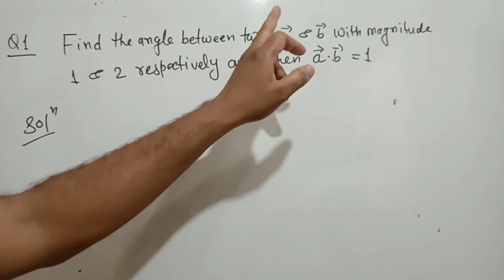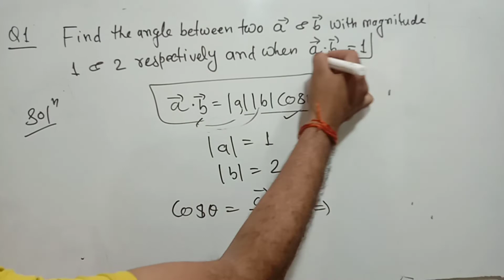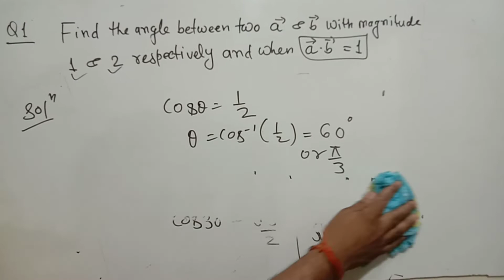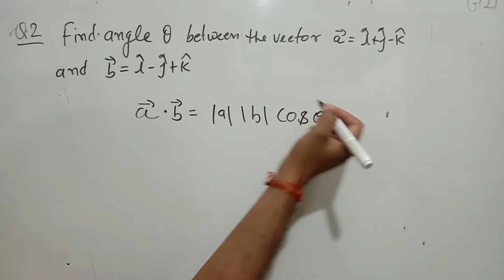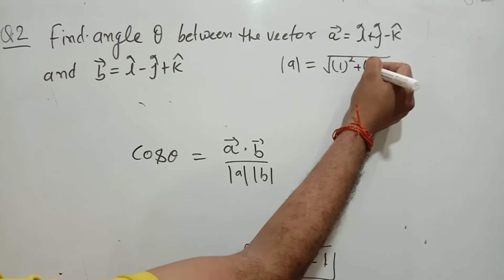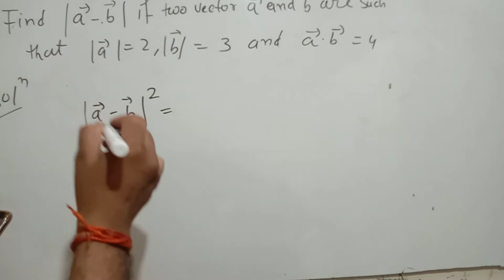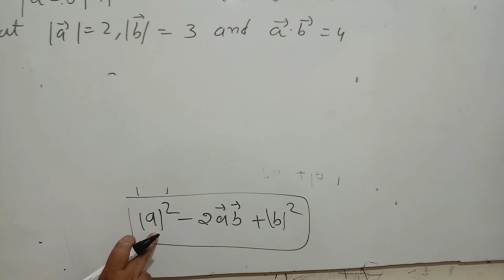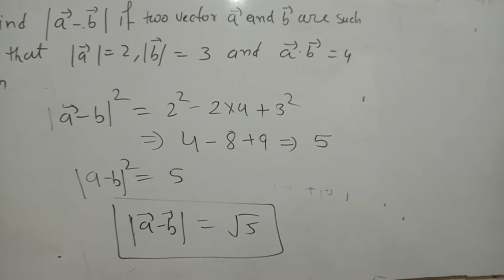||Vector Products Physics||Vector Algebra||Vector calculus||Dot Product|| last year exam questions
Vector one shot video by Ashok sir
In this video we have discussed following topics
easiest way possible
last year question papers discussion
dot product of vector physics
dot product of Scalar physics
how to solve numerical in physics
how to solve numerical in easy method
how to solve numerical analysis in vector chapter physics
all easy method to solve dot product
all numerical based on dot product
multiplication of vector
magnitude of vectors
vector by Sachin sir
paper solution by Ashok sir
last year question papers discussion by Ashok sir
last year question papers discussion physics wala
vector chapter physics class 11 physics wala
exam me aaya hua questions
abhi tak ka sab se important question